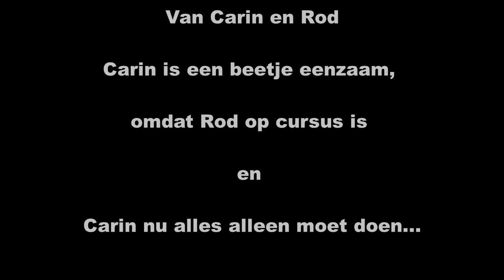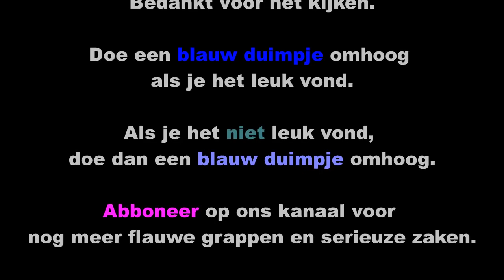Ben niet echt helemaal lekker #23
een zware hersenschudding  dus  slaap veel maar ja  ik moet ook me rust nemen van de huisarts  dus  dan moet dat maar hé